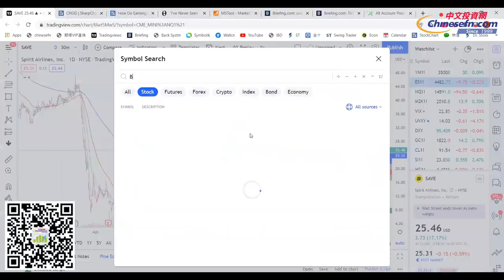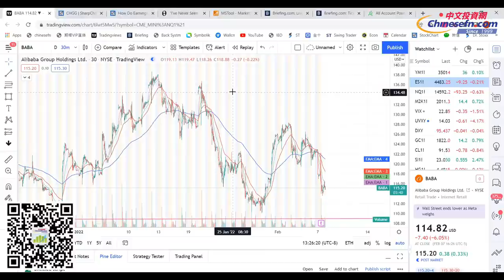东道琼、西纳指、南大强、北广坤，千言万语就是作